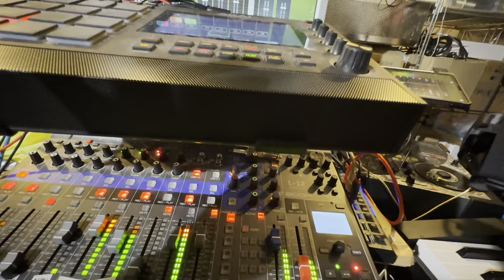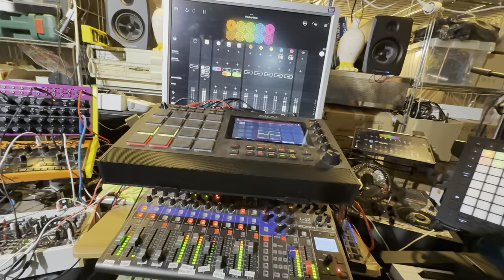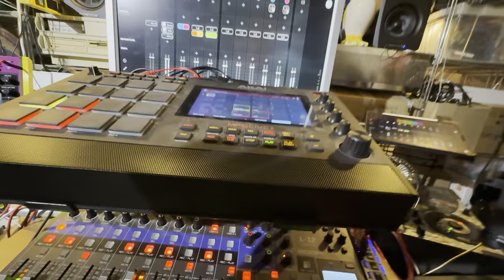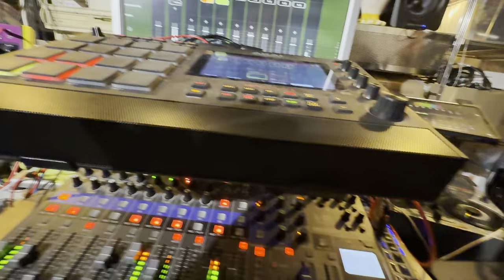Hockey Beer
Here's another Mancave-made October-2024 named jam. I patched the modular a bit to get a cridsper sound. I also turned a bass patch into paraphonic mode to play it as a pad on the MicroFreak.
This song follows a C Jazz minor scale.🤓